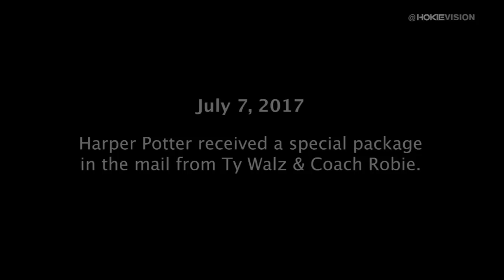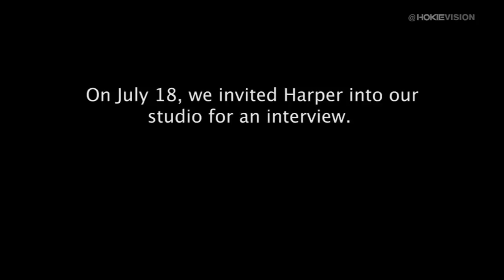Ty Walz Makes a Special Surprise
Ty Walz surprises Harper Potter, who recently visited Blacksburg.